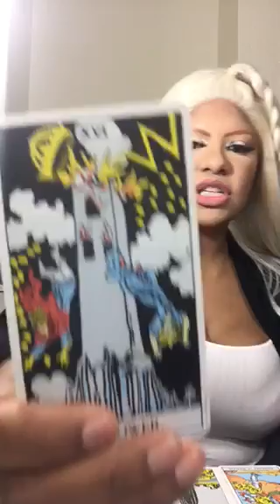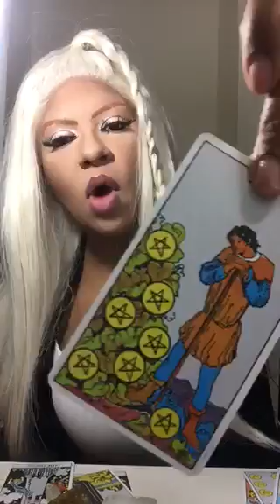Saggitarius tarot mid month April 2017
Hi I am jamiezebra23 THIS IS MY PASSION I LOVE WHAT I DO I offer many options for finding you a solution/answers tarot readings $25/15 mins $50/30min $75/50min all readings done over the phone or through skype , most readings done whithin 24hrs -72hrs after payment is received ' kits are shipped out Monday's cleanse , love , money , return to me , law stay away $65 + shipping combinations $108 plus shipping , spells , candles , tarot classes , I have smudge sticks $4 , assortment of stones , incense and more NEW LET ME HELP YOU READ YOUR SPREAD $ 10 $108 plus shipping , spells , candles , tarot classes ,